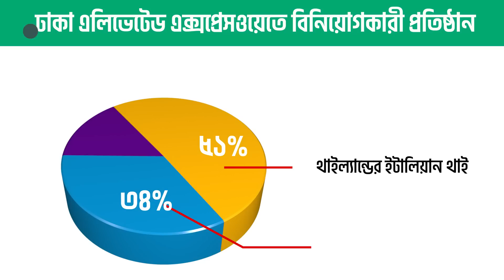ঢাকা এলিভেটেড এক্সপ্রেসওয়ের প্রথম ধাপের ৯৫ ভাগ কাজ শেষ | Elevated Expressway | The Business Standard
ঢাকা এলিভেটেড এক্সপ্রেসওয়ের বিমানবন্দর থেকে বনানী অংশের কাজ শেষ হলেও এখনই সেটি খুলছে না। বরং তেজগাঁও পর্যন্ত কাজ শেষ করে তা খুলে দিতে চাচ্ছে সরকার। তবে সেটি কবে তা এখনই বলতে চাচ্ছে না কর্তৃপক্ষ। তারা জানিয়েছে, আর্থিক সংকট কাটিয়ে এখন কাজ চলছে পুরোদমে।